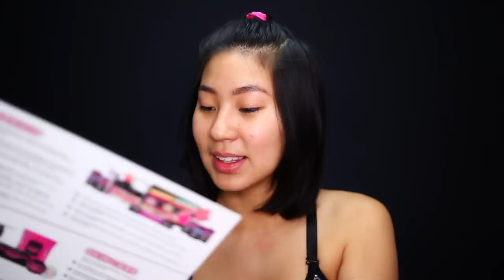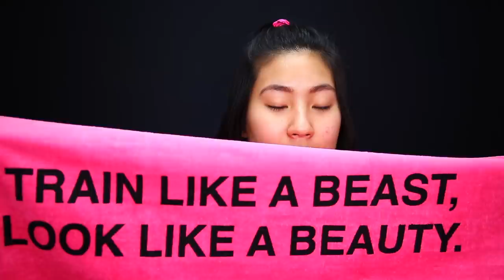PROBANDO NUEVA COLECCION PARA EL GYM DE WET N WILD | Carol Chang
♡ NO OLVIDES ♡